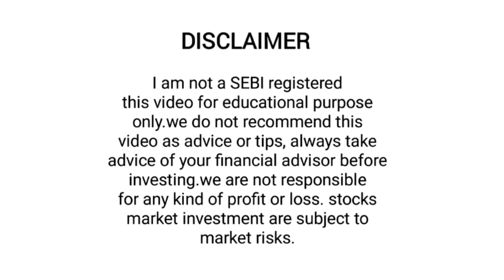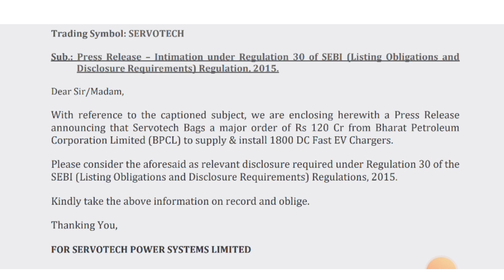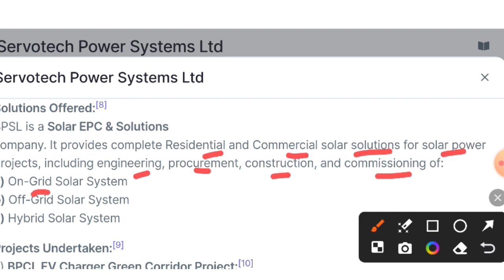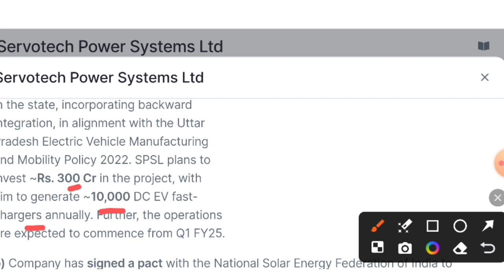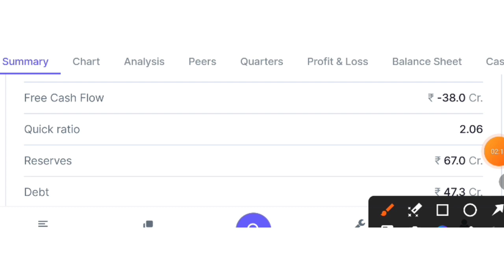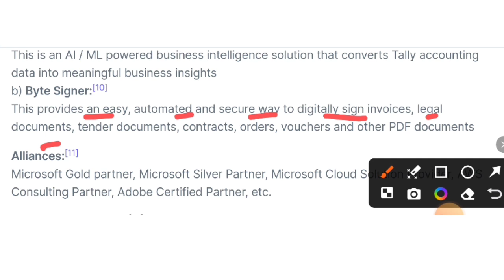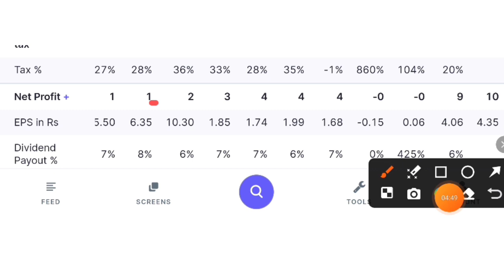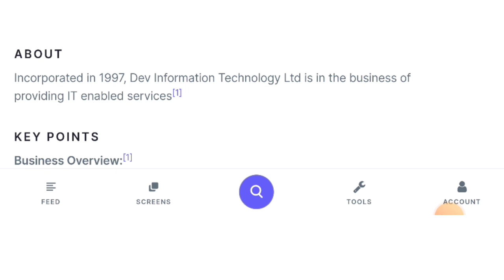Servotech Power System Limited Share News|Solar Energy Stocks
Yours Quiries

servotech power systems limited
share news
servotech share latest news
share news today
servotech power
servotech
share latest news
servotech share
servotech power share
servotech power systems limited share
dev information technology share
dev information technology latest news
dev information technology
latest news
dev information
dev info tech
kapil dev information
kapil dev information in marathi dev info
shani dev information in marathi
solar power energy
solar power energy project
solar power energy working model
solar power energy model
solar power energy science project
solar power energy system
solar power engineering course
solar power energy drawing
solar power engine
solar power energy source of the future
solar panel share price
solar panel share market
solar panel share
solar panel stock footage
solar panel company share
solar energy stocks in india
solar energy
solar energy stocks
solar energy stocks in india 2023
solar energy stocks badshah broking
solar energy stocks to invest in
solar energy stocks in india 2024
solar energy stocks 2024
renewable energy stocks
solar energy companies near me
renewable energy stocks in india
solar energy shares in india
solar energy share
solar energy share market
solar energy share list
solar energy share price
solar energy share name
renewable energy shares in india
solar energy company shares in india
solar energy stock video
renewable energy stocks
renewable energy stocks 2023
renewable energy stocks for long term
renewable energy stocks Iist
renewable energy stocks tamil
renewable energy stocks 2024
renewable energy stocks smkc
renewable energy stocks penny